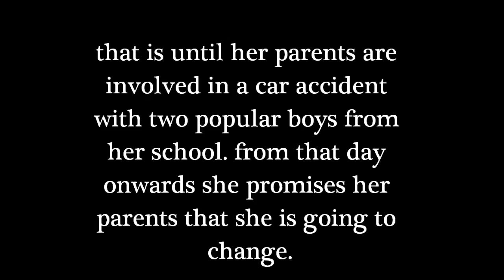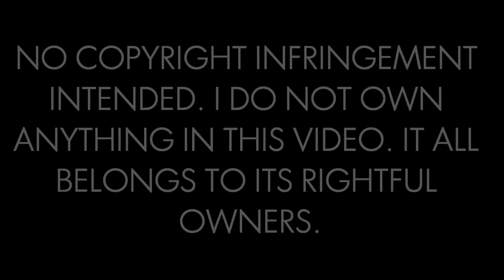It's More Than A Crush [Wattpad Trailer]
anywho, this is the trailer to it's more than a crush, a wattpad story written by just_listen96.

okay, wow, this is my first HD trailer. it took me a while. but it got there .. eventually.